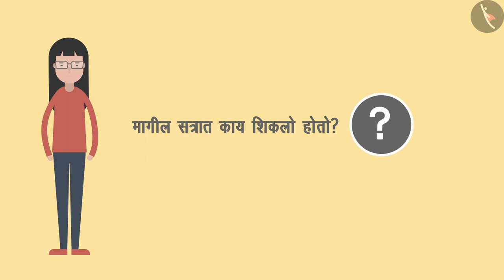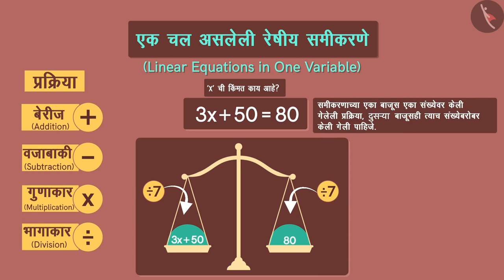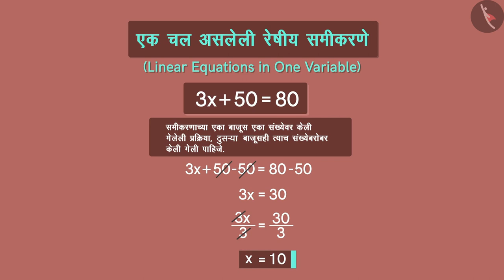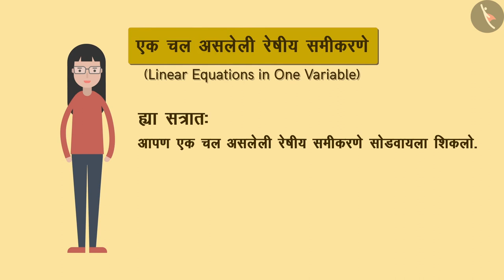एका चलातील रेषीय समीकरणांची उकल- भाग 1|Part1/3|Solving Linear Eqns in 1 variable|Marathi|Class8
एका चलातील रेषीय समीकरणांची उकल- भाग 1|Part1/3|Solving Linear Eqns in 1 variable|Marathi|Class8 | एका चलातील रेषीय समीकरणे | कक्षा 8 | NCERT | एका चलातील रेषीय समीकरण

Solving Linear Eqns in 1 variable | Linear Equations in One Variable | Grade 8 | NCERT | Linear Equations in one variable

Welcome to part 1 of Solving Linear Eqns in 1 variable. In this video, we will discuss the concept of Solving Linear Eqns in 1 variable.

Part 2 :
Part 3 :